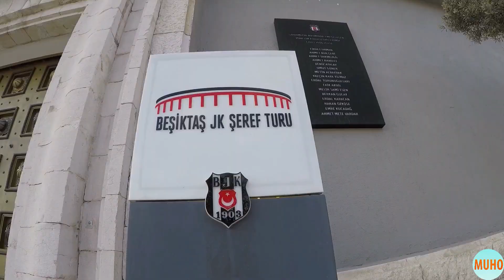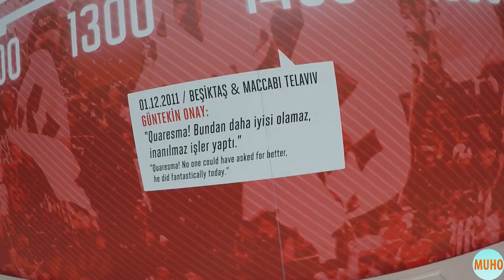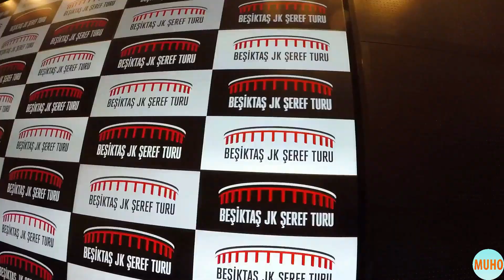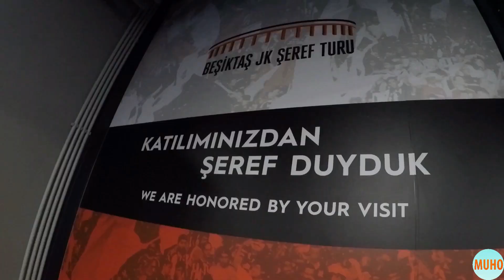QUARESMA İLE FOTOĞRAF ÇEKİLDİM - ŞEREF TURU | beşiktaş, vodafone park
ENGLISH BELOW [English subtitle option is available on the video]

Selam millet!

Şeref Turu'na katıldım ve stad görevlileri dolu dolu bir tur düzenlemişler. Amatör olarak hayatımın bir döneminde futbol oynadım bu yüzden futbolu seviyorum. Türkiye'de desteklediğim takım Beşiktaş fakat yurt dışında istisnasız her Türk takımını destekliyorum. Ben aslında sporu seviyorum!

Bu video GoPro Hero 2018 aksiyon kamerası ile çekildi ve Shotcut ile montajlandı.

Hi guys!

I took the Şeref Tour (Şeref refers to Şeref Bey who is the most important person for the football branch of Beşiktaş) and the pretty fun tour was organized by stadium staffs. I was playing soccer at my earlier ages, therefore, do like football. I support Beşiktaş and all Turkish teams on away games. Well, I basically like all kind of sport.

This video was taken with the GoPro Hero 2018 action camera and assembled with Shotcut.